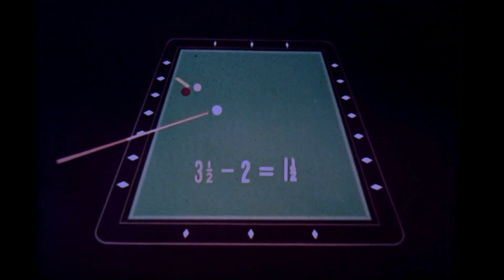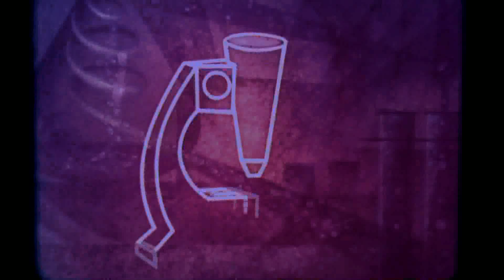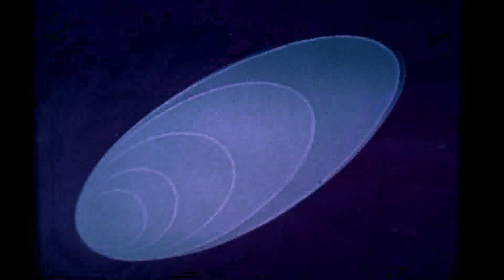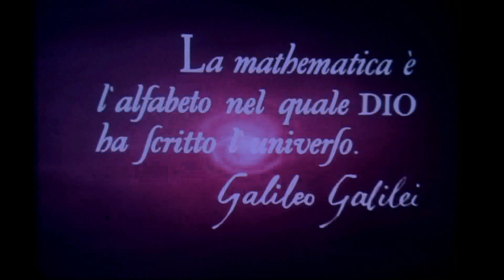Donald in Mathmagic Land Part 2 Walt Disney HD 16mm Film Hbvideos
Hi this is part 2 of Donald in Math-magic Land from Walt Disney, I believe this was made in 1959.  My copy came from a 16mm film print that I got from Ebay a few months ago enjoy , HD Hbvideos